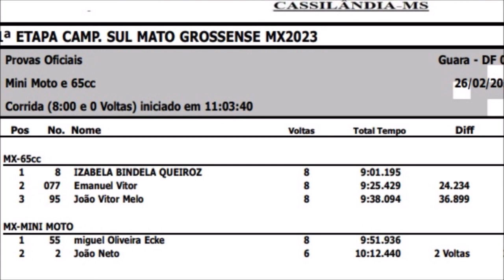Mini Motos e 65cc em Cassilândia pelo Estadual Sul-mato-grossense de Motocross 2023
GATE: Mini Motos - #55 Ecke #2 João Neto 65cc - #077 Emanuel #8 Izabella #95 Mellinho